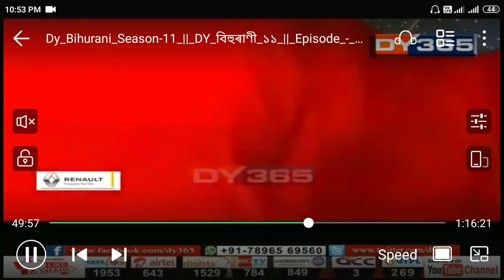DY বিহুৰাণী ২০২০ || ভাল লগা কিছু মুহূৰ্ত || গীতিমণী বৰগোহাঁই